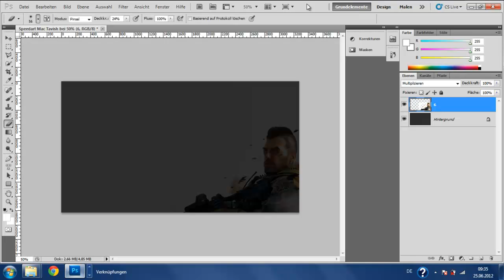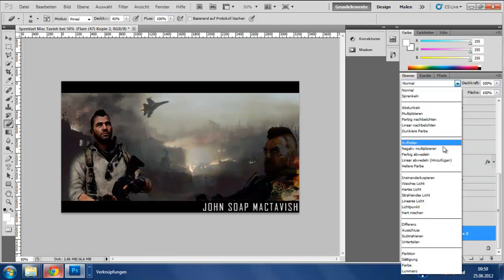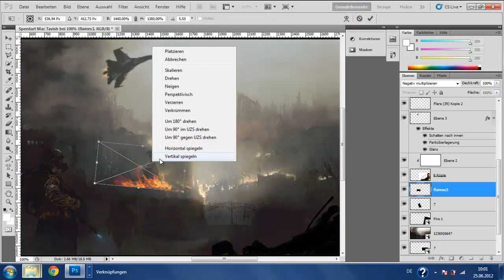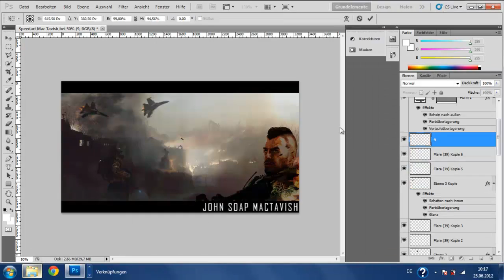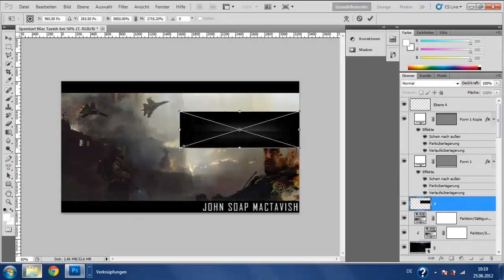''Soap Mactavish'' | Speedart | Phenomenondzn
A very sick Photo Manipulation done by our GFX Phenomenondzn! Make sure you check him out!